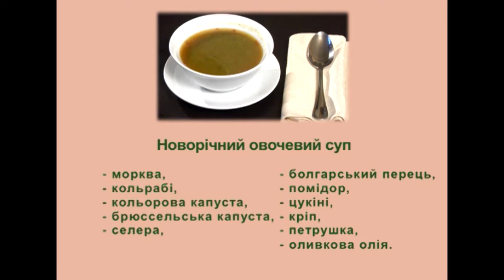"Здоровая кухня". Рецепт приготовления новогоднего супа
Для того, чтобы новогодние праздники оставили в памяти только хорошие воспоминания,  доктора советуют ограничить употребление алкоголя и не переедать. Готовя новогодние блюда, позаботьтесь,  чтобы они были не только вкусными, но и полезными.  Предлагаем вам рецепт диетического овощного супа, который подарит легкость организму и станет украшением праздничного стола.